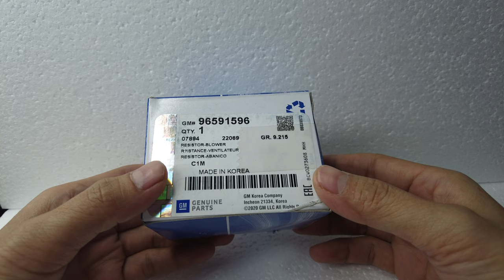Trở quạt gió giàn lạnh daewoo matiz 3 xịn GM korean hỗ trợ tư vấn lắp đặt thay thế tại Hà Nội